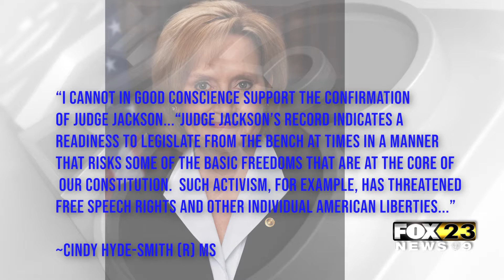Reaction To Ketanji Brown Jackson's Confirmation - Quentis Jones